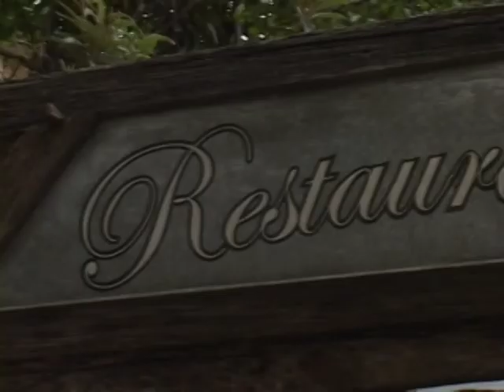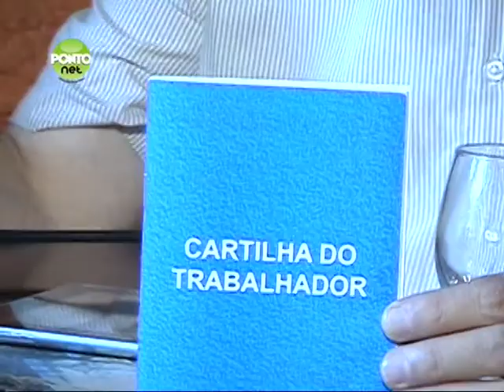PontoNet 02/02/2012 - Ricardo Orlandini -- A Lei Romário e as Pessoas com Deficiência (PCDs).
As novas perspectivas trazidas pela "Lei Romário" para a inclusão das pessoas com deficiência no mercado de trabalho é tema desta entrevista com o procurador do Trabalho Bernardo Mata Schuch (lotado em Caxias do Sul), representante regional da Coordenadoria Nacional de Promoção de Igualdade de Oportunidades e Eliminação da Discriminação no Trabalho (Coordigualdade) do Ministério Público do Trabalho (MPT).

O dia 3 de dezembro é considerado, nos termos da Convenção n.º 29/93 da Organização das Nações Unidas (ONU), o Dia Internacional das Pessoas com Deficiência (PCDs).

A comunidade brasileira de pessoas com deficiência possui, este ano, um motivo a mais para celebrar a passagem dessa importante data comemorativa: a recente edição da Lei Federal n.º 12.470, de 31/08/2011, a chamada "Lei Romário", que, entre outras relevantes inovações, trouxe alterações substanciais nas regras que disciplinam a concessão do Benefício de Prestação Continuada (BPC) e de Pensão Previdenciária para pessoas com deficiência.

Antes do advento da "Lei Romário", a legislação de regência não informava com a desejável clareza as consequências que o exercício de atividade remunerada (autônoma ou subordinada) por parte da pessoa com deficiência poderia acarretar na percepção dos benefícios acima referidos.

Essa falta de transparência gerava, tanto nas pessoas com deficiência, quanto em seus dependentes, um compreensível sentimento de temor e insegurança.

O receio de vir a perder, em caráter definitivo, após eventual cessação do exercício de atividade remunerada, o direito à percepção dos mencionados benefícios assistencial e previdenciário constituía, de fato, um dos mais graves fatores de desestímulo ao ingresso de pessoas com deficiência no mercado de trabalho.

A recente alteração legislativa teve, entre seus principais propósitos, o objetivo de debelar, de uma vez por todas, esse tipo de receio, proclamando, de maneira expressa, a possibilidade de restabelecimento do Benefício de Prestação Continuada (BPC) e de Pensão Previdenciária em caso de cessação do exercício de atividade remunerada por parte da pessoa com deficiência.

São três, basicamente, os avanços trazidos pela "Lei Romário" no que diz respeito à facilitação do acesso da pessoa com deficiência ao mercado de trabalho:

- PENSÃO PREVIDENCIÁRIA: a lei assegura que a parte individual da pensão do dependente com deficiência intelectual ou mental que o torne absoluta ou relativamente incapaz, assim declarado judicialmente, que exerça atividade remunerada, será reduzida em apenas 30% (trinta por cento), devendo ser integralmente restabelecida em face da extinção da relação de trabalho ou da atividade;

- BENEFÍCIO DE PRESTAÇÃO CONTINUADA (BPC): nas hipóteses em que a pessoa com deficiência beneficiária do BPC passar a desenvolver atividade remunerada (autônoma ou subordinada), o mencionado benefício será apenas SUSPENSO, de modo que, extinta a relação trabalhista e, quando for o caso, encerrado o prazo de pagamento do seguro desemprego, e não tendo o beneficiário adquirido direito a qualquer benefício previdenciário, poderá ser requerida a continuidade do pagamento do benefício suspenso, sem necessidade de realização de perícia médica ou reavaliação da deficiência e do grau de incapacidade para esse fim;

- BENEFÍCIO DE PRESTAÇÃO CONTINUADA (BPC) E CONTRATO DE APRENDIZAGEM: a contratação de pessoa com deficiência como aprendiz não acarreta a suspensão do BPC, limitado a dois anos o recebimento concomitante da remuneração e do benefício;